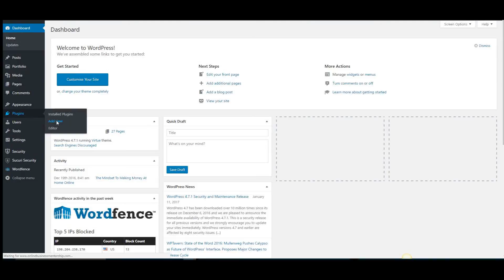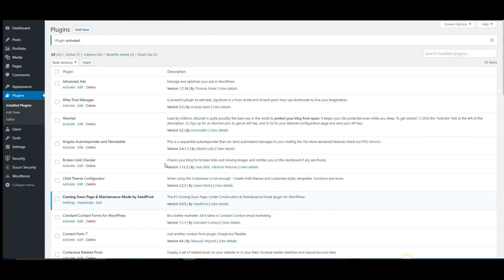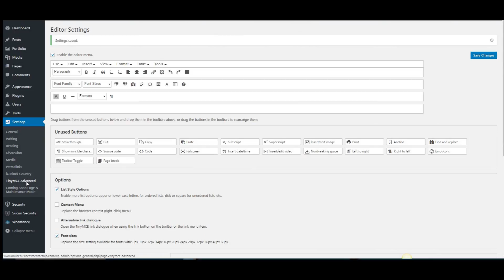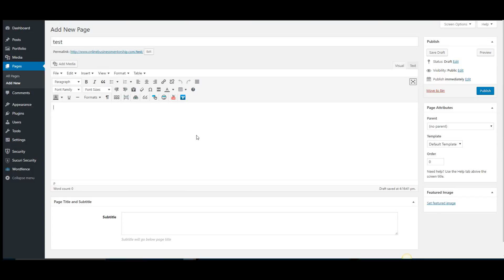Wordpress plugin tinyMCE Advanced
Wordpress Plugin TinyMCE Advanced. This plugin allows to to add more configuation buttons in the visual editor

This plugin will let you add, remove, and arrange the buttons that are shown on the Visual Editor toolbar. You can configure up to four rows of buttons including Font Sizes, Font Family, text and background colours, tables, etc. It will also let you enable the editor menu.